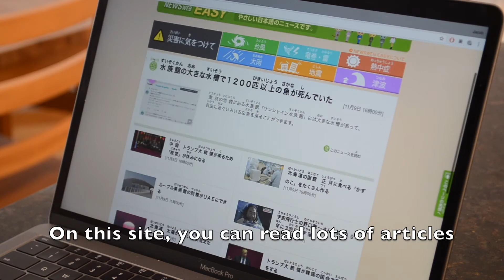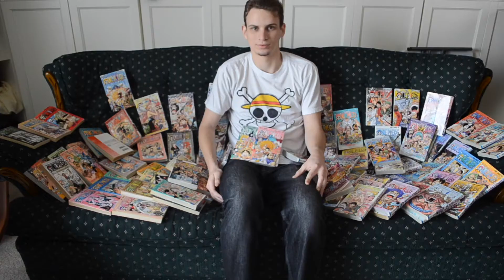The Adventure of Japanese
Author: Jacob Cuke